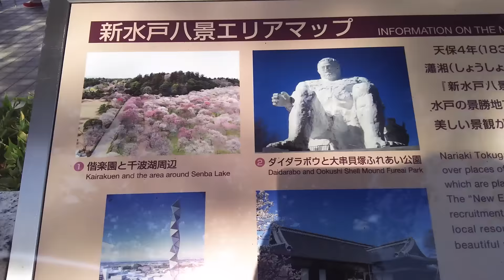2015年10月04日13時23分 茨木ツーリング 水戸市商店会 感謝フェスティバル 水戸商業 チアリーディング１